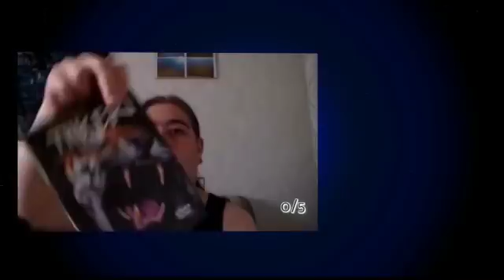Näin se homma käy